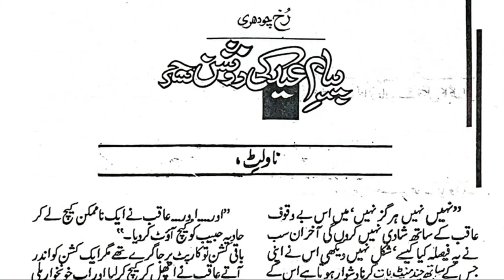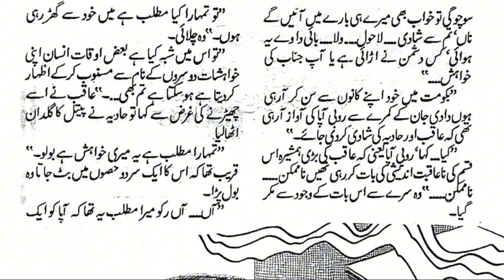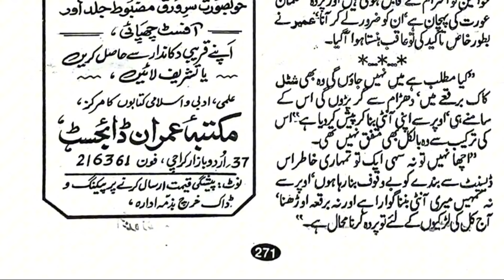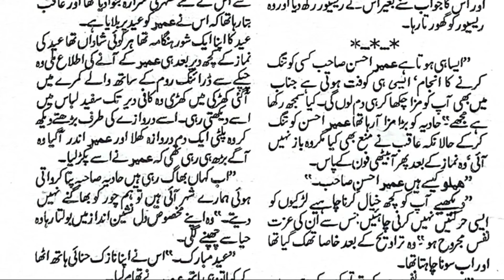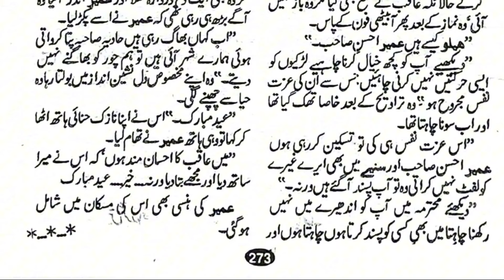Funny Romantic Novel | Payam e Eid Ki Roshan Saher | Rukh Chaudhary | Happy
❤️ Romantic Novel

❤️ Payam e Eid Ki Roshan Saher Audio Novel

❤️ Complete Novel